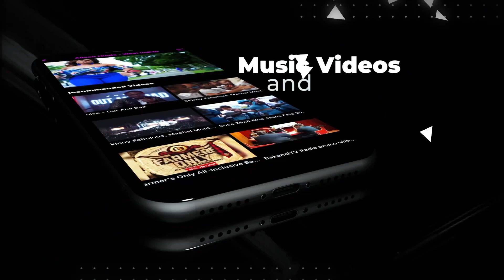BakanalTV Promo Reel